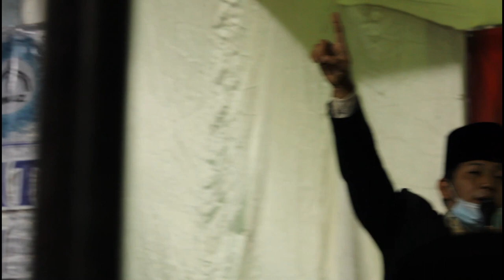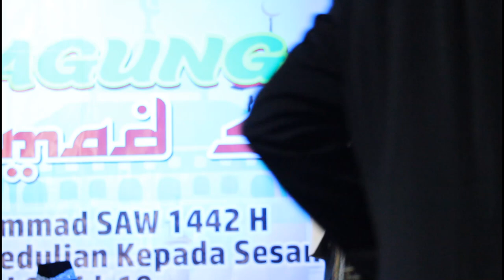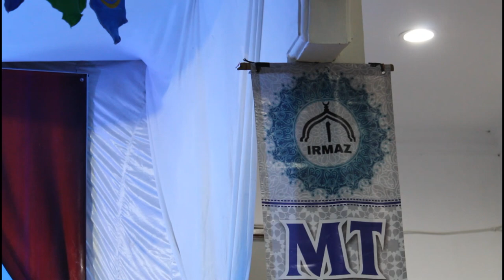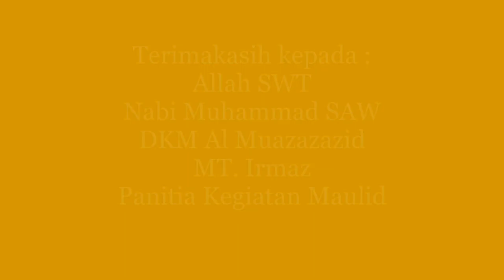CERAMAH UST ZAKY MUBAROK DAN KH MUJIB KHUDORI L c.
CERAMAH UST  ZAKY MUBAROK DAN KH  MUJIB KHUDORI L c. Dalam Kegiatan Peringatan Maulid Agung Nabi Muhammad SAW di Majeli Ta'lim IRMAZ Masjid Al Muazazazid Jatiasih